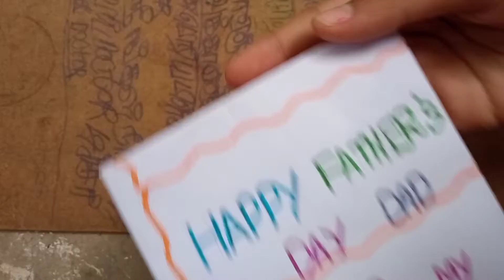Father's day gift 💞 father's day 2021 father's love